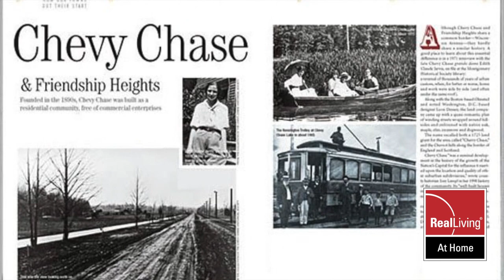Chevy Chase D.C.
Here's a video of another favorite neighborhood, Chevy Chase D.C.